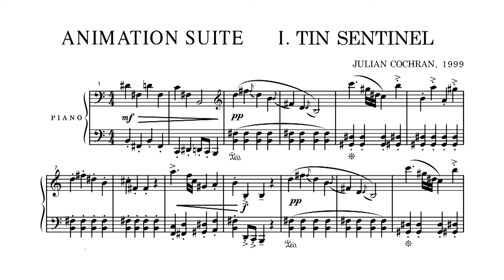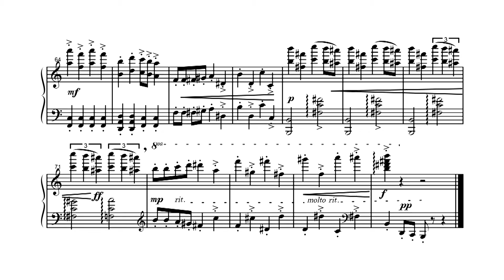Julian Cochran ANIMATION SUITE. TIN SENTINEL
Today, you may listen to ANIMATION SUITE. TIN SENTINEL performed by the composer himself.